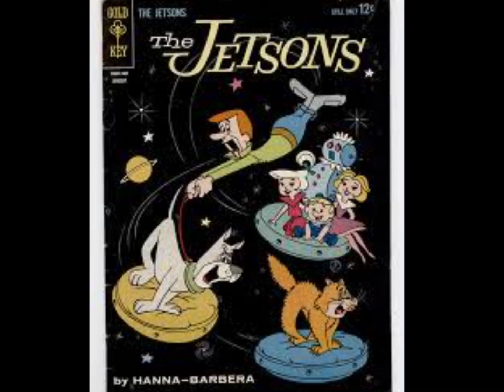The Jetsons AMV😃😃😃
I don’t own the music or any of these images!